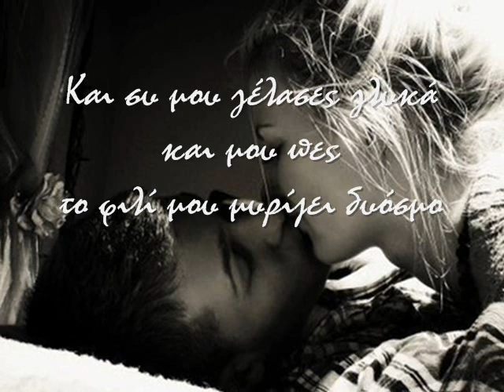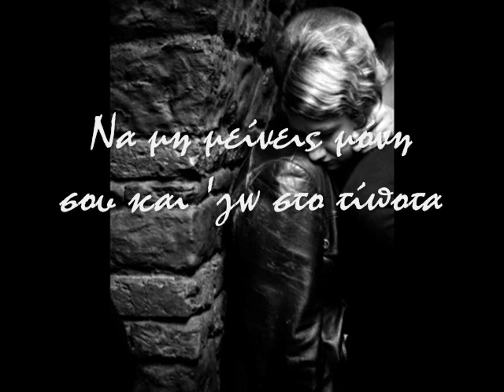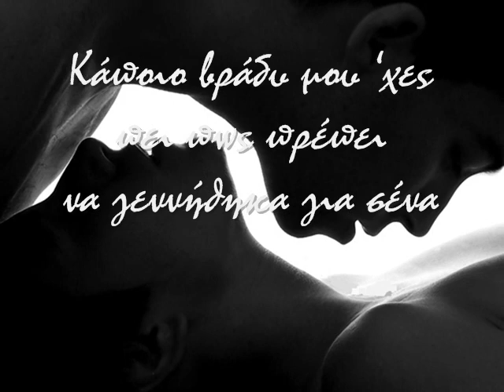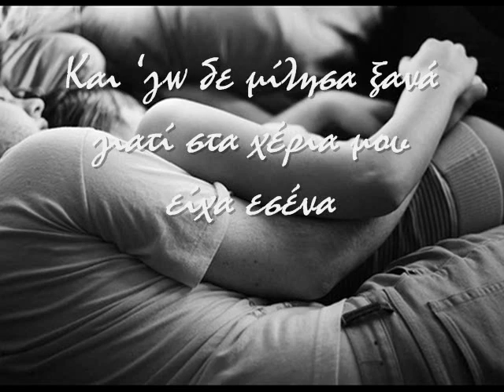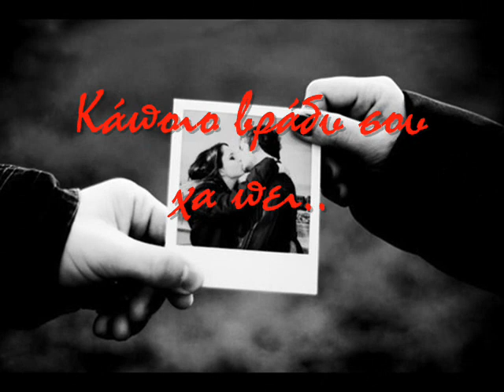Έμεινα εδώ - Στέλιος Ρόκκος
Κάποιο βράδυ σου 'χα πει πως θέλω
να γυρίσω όλο το κόσμο, όλο το κόσμο
Και συ μου γέλασες γλυκά και μου πες
το φιλί μου μυρίζει δυόσμο, μυρίζει δυόσμο

να πετάξω σαν πουλί πάνω από το κόσμο
Και συ ζωγράφισες φτερά σ' ένα λευκό χαρτί
και μου πες φως μου, μη φύγεις φως μου

Κι έμεινα εδώ να μη σου λείψει τίποτα
Έμεινα εδώ να μη φοβηθείς
Να μη μείνεις μόνη σου και 'γω στο τίποτα
Έμεινα εδώ να μη μαραθείς

Κάποιο βράδυ μου 'χες πει πως πρέπει
να γεννήθηκα για σένα, μόνο για σένα
Και 'γω σε πήρα αγκαλιά και χάθηκα
στα μάτια σου τα μαγεμένα, τα μαγεμένα

Κάποιο βράδυ μου 'χες πει πως δε μπορείς
να ζήσεις μια στιγμή χωρίς εμένα
Και 'γω δε μίλησα ξανά
γιατί στα χέρια μου είχα εσένα μόνο εσένα

Στίχοι: Στέλιος Ρόκκος
Μουσική: Στέλιος Ρόκκος
Πρώτη εκτέλεση: Στέλιος Ρόκκος